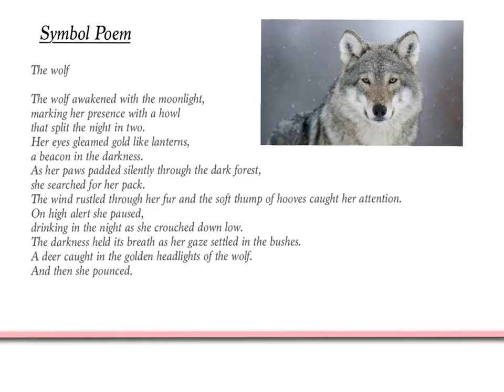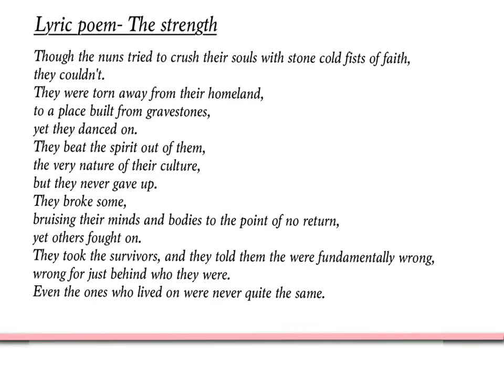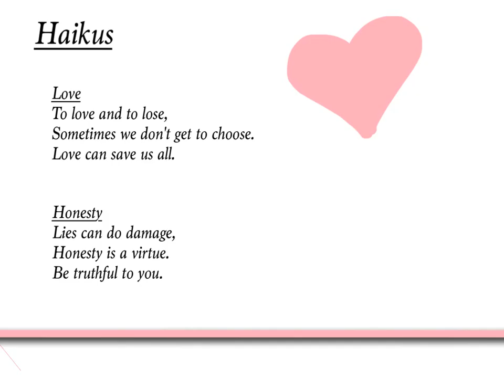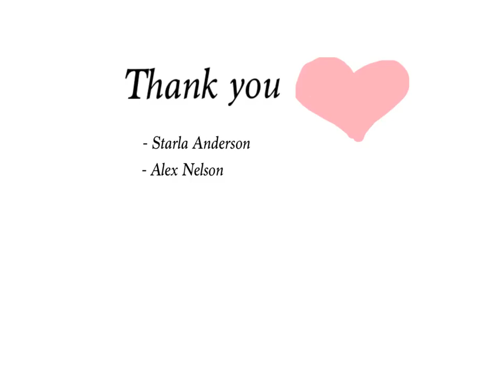aborigional poetry Reilly